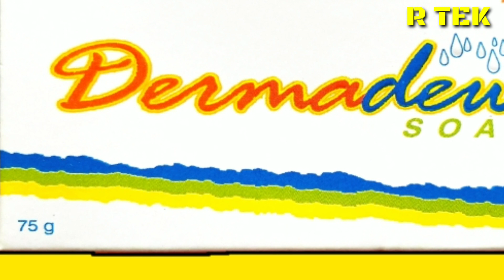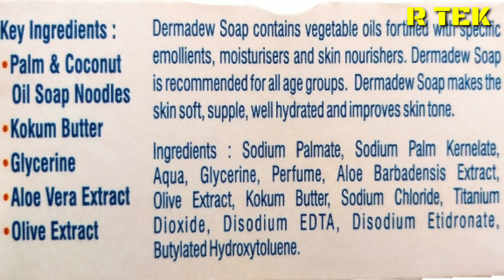পৃথিবীর একমাত্র শেরা সাবান/মুখ থেকে পুরো শরীরকে প্রাকৃতিক উপায়ে ফর্সা করে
Dermadew Soap
🌻এটা 75g এর, এর দাম মাত্র 149 টাকা।
🌹এই সাবান টাকে আপনারা কোনো ওষুধেরদোকান থেকে অথবা অনলাইনে কিনতে পারেন।
♥️Dermadew Soap এর মধ্যে এমন কিছু প্রাকৃতিক উপাদান আছে যেগুলো আমাদের মুখ থেকে গোটা শরীরকে ফর্সা ও সুন্দর বানাতে সাহায্য করে।
🌿এই সাবানটাকে বাচ্ছা থেকে বুড়ো সবাই ব্যাবহার করতে পারেন।
🌷এটা সব ধরনের ত্বকের জন্য উপযুক্ত।
🌺Dermadew Soap টা প্রতিদিন স্নানের সময় ব্যাবহার করবেন এবং মুখেতে দিনে 1/2 বার লাগাতে পারেন।
🌿Dermadew Soap এর ব্যাপারে আরও বিস্তারিত জানতে এই ভিডিওটা অবশ্যই দেখবেন।